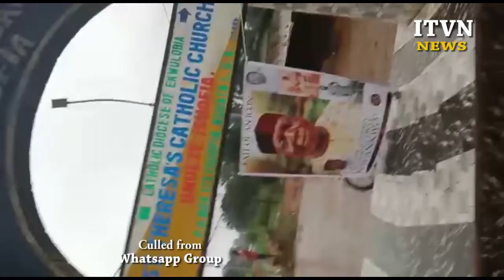OKPORO UZO AGHOROLA OBA MMIRI NKE NIGER NA ANAMBRA STEETI...Igbowood tv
Ndi na aga na Okporo uzo na ebe akwa maka na ya bu uzo aburula ajo uzo puru iche.